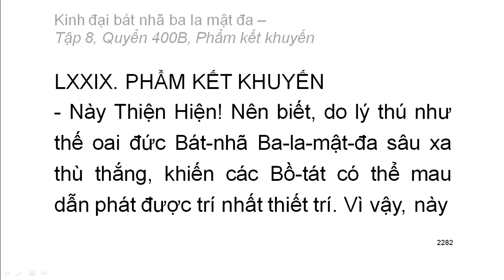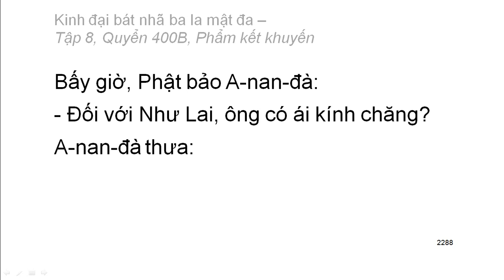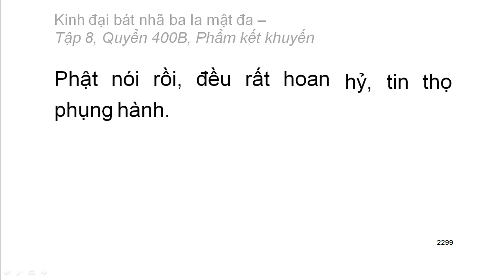600 quyển Kinh Đại Bát Nhã Ba La Mật Đa: Quyển .../600 (tiếp) (đọc lần 2)